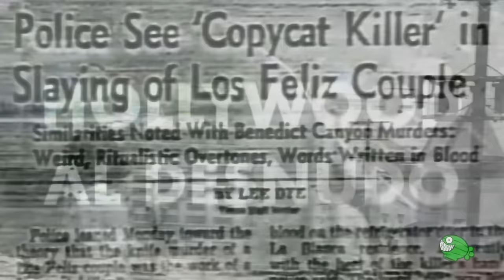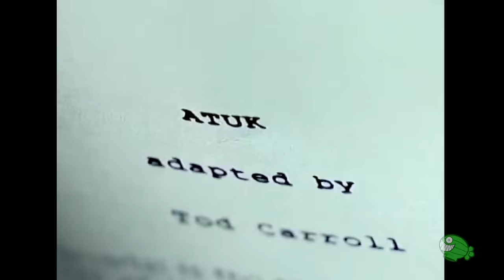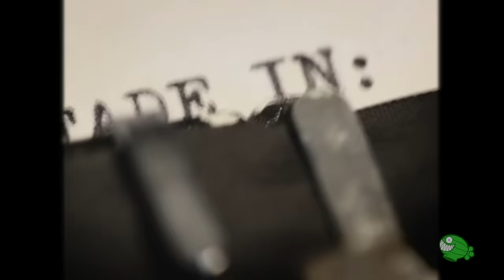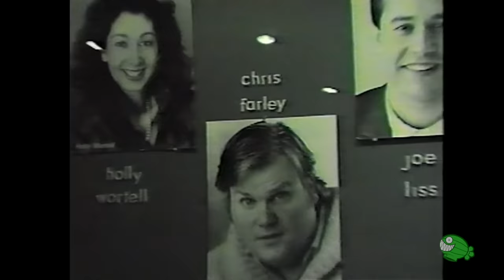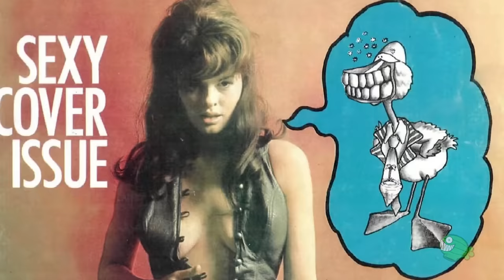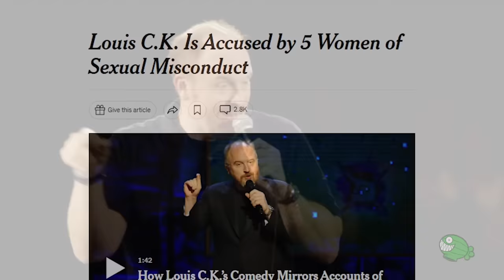El trágico mundo de los comediantes en Hollywood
Son especialistas en el humor. Sus ocurrencias y sus gags alegran a espectadores y son capaces de mejorar un mal día. Pero cuando las cámaras no los están filmando, son atormentados por demonios internos o externos. También ellos pueden atormentar, y no pocos tuvieron el peor destino.